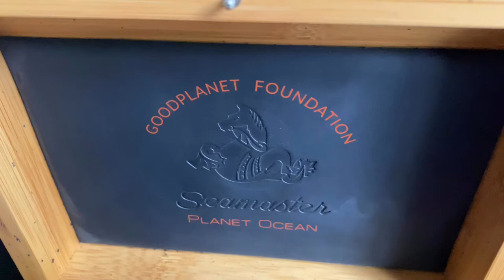Omega Seamaster Planet Ocean 600m “ Good Planet Foundation Edition “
📣 [ Pre Owned ] Omega Seamaster Planet Ocean 600m “ Good Planet Foundation Edition “ Omega Co-Axial GMT Automatic 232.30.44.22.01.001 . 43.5mm . Transparent Case Back . Year 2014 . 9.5/10 Perfect condition . Fullset with Cert ( Special Edition Box )

🎯 Credit card installment plan
🎯 0% Zero interest